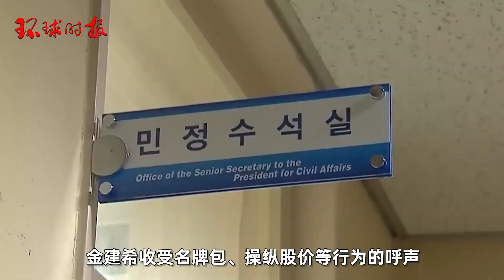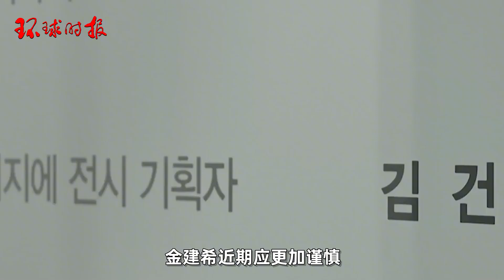韩媒：“消失的她”公开露面后，韩国执政党内部分歧很大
韩国《京乡日报》17日报道称，在韩国第一夫人金建希时隔153天公开露面出席午宴后，韩国执政党国民力量党内部出现意见分歧。